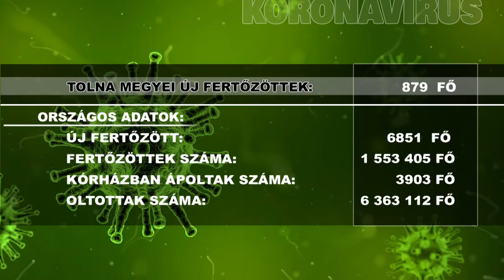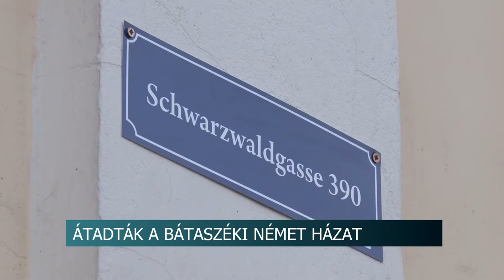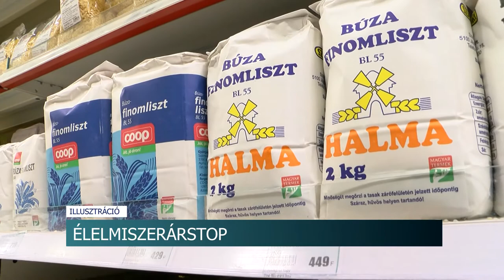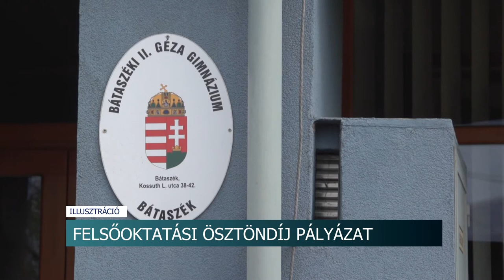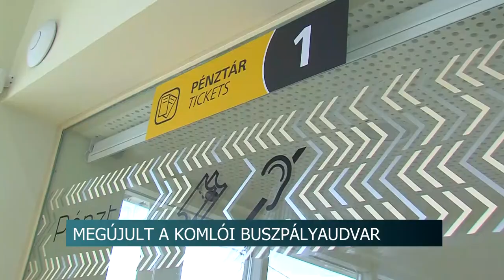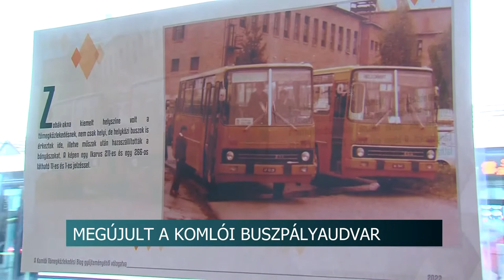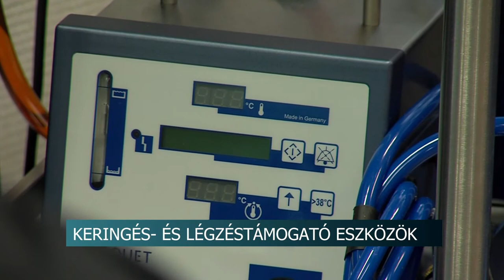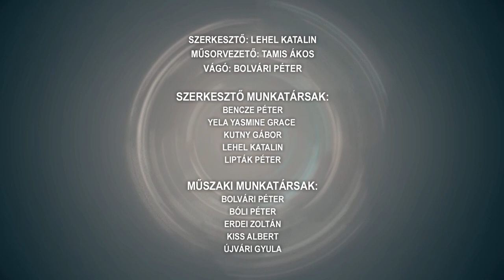Híradó - Tolnatáj TV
Állása elveszítésével fenyegette meg a jegyzőt az ÉSZ képviselője - közgyűlés Szekszárdon
Fokozott óvatosságra hívja fel a figyelmet a rendőrség - több baleset is történt hétvégén Tolna megye útjain
Befejeződött Pakson az ASE csarnok felújítása - 800 millió forintból valósult meg a beruházás
Átadták a németek házát Bátaszéken - közel 30 millió forintból újították fel az épületrészt
48. alkalommal rendezik meg a Gemenc Nagydíjat